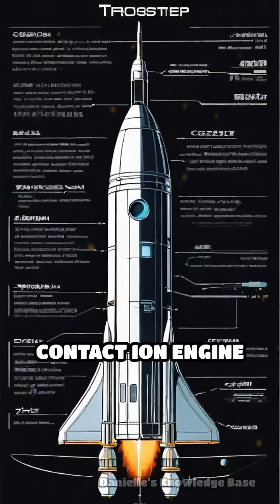How SERT-1 Changed Space Travel Forever | Danielle's Knowledge Base | Space History | Shorts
Discover the forgotten SERT-1 mission and how it revolutionized spacecraft propulsion!